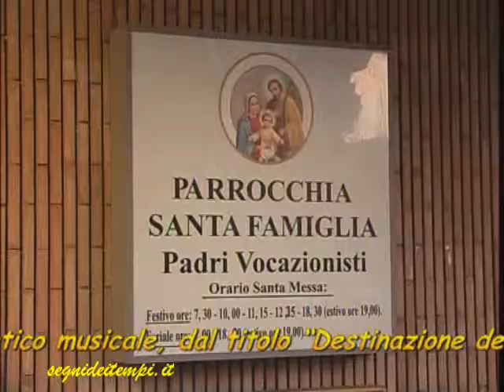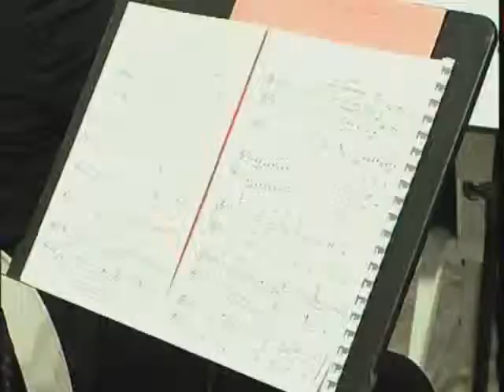Orchestra Scarlatti 04 04 2009 a Pianura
Nellambito delle iniziative per lAnno Giubilare Paolino indetto da Benedetto XVI, sabato 4 aprile 2009, nella chiesa Sacra Famiglia di Gesù, Maria e Giuseppe di Pianura, si è tenuto un prestigioso concerto eseguito dalla Nuova Orchestra A. Scarlatti. Levento, presieduto dal vescovo di Pozzuoli, monsignor Gennaro Pascarella, è stato promosso dal Centro diocesano per la pastorale della cultura, con il patrocinio della Provincia di Napoli. Lopera poetico musicale, dal titolo Destinazione del Sangue  Il fuoco della carità di Paolo, è stata diretta dal Maestro Flavio Emilio Scogna, su testi di Davide Rondoni e musiche di Cristian Carrara. Il testo, che racconta in versi larrivo di San Paolo a Roma su un treno, viandante come tanti che si confondono per le vie della città, luogo e metafora dello splendore e della prova della condizione umana, richiama loperato delle tante realtà impegnate verso gli ultimi e i più disagiati. Carlo Lettieri